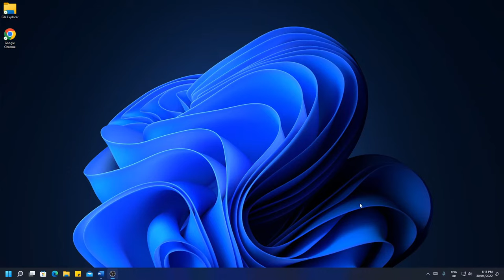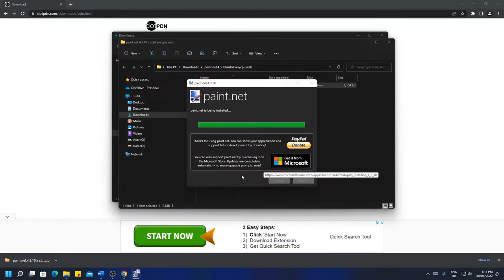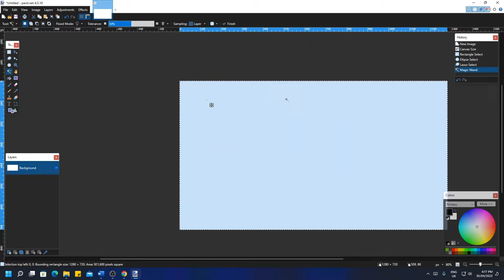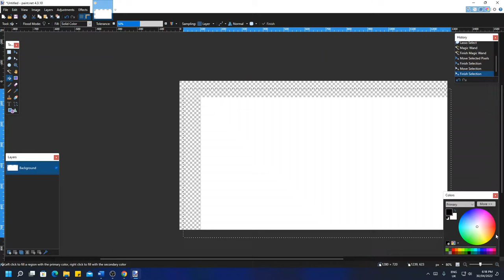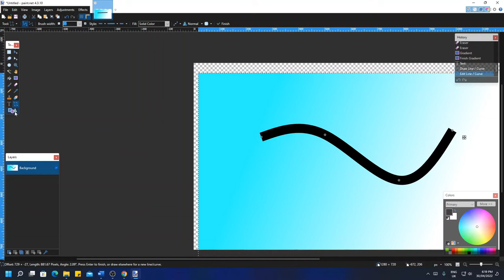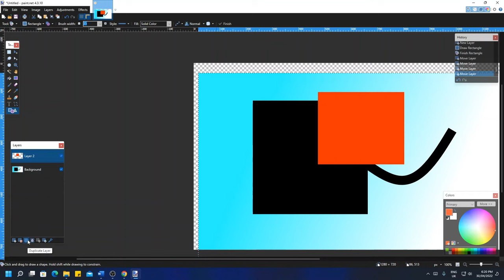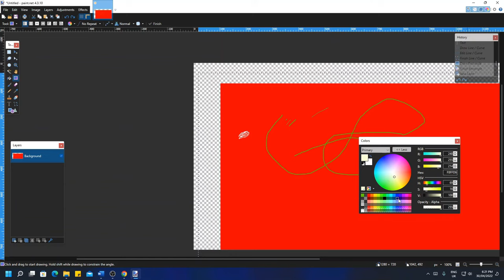Beginners Guide To Paint.net - 2022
A short tutorial outlining the installation of paint.net and a walkthrough of the basic features to get any beginner on the first rung of the ladder!

**Downloads Are At The Risk Of End User**